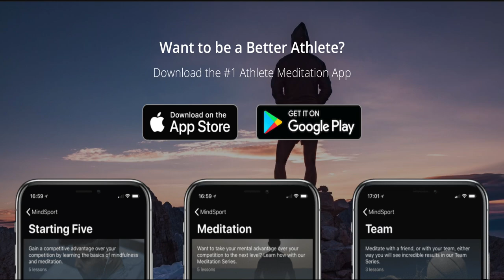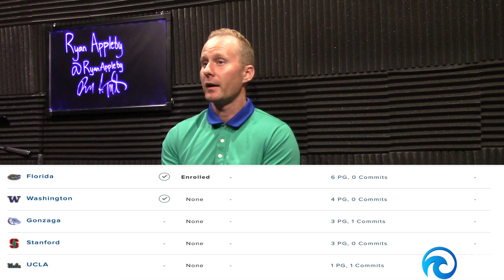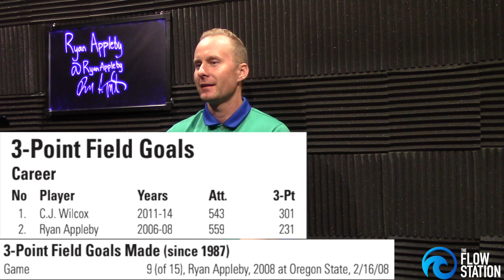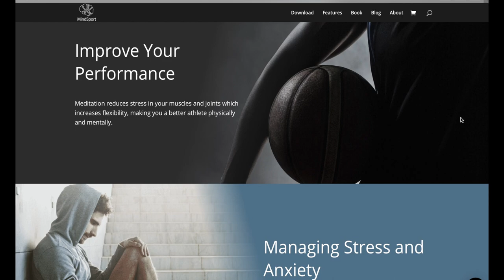Flow Station Podcast EP 05: UW Legend Ryan Appleby | Training Style, Meditation, Finding Oneself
Ryan Appleby played basketball for the University of Washington.. but is much more than that. Ryan is one of the deepest guys that I have met. He has helped me tremendously in my journey.. and I hope this video can assist you as well.

Time Stamps-

1:42 | His Journey Growing Up
5:42 | Talent Code
9:05 | Balancing Enjoyment & Achievement of Goals
11:00 | His Visualization Practice
15:09 | Fear Kills Instinct
16:54 | Mindfulness
20:38 | Anxiety / Patience in Practice of Awareness
24:05 | Process of Knowing Himself